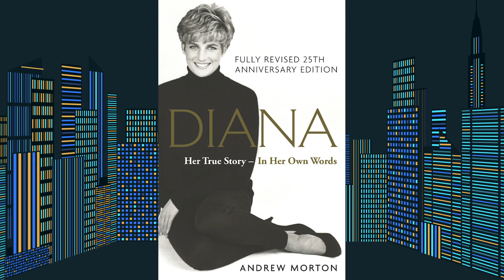Show People with Paul Wontorek: Jeanna de Waal of DIANA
Get to know Jeanna de Waal, who is playing the coveted title role in the Princess Diana musical, DIANA.